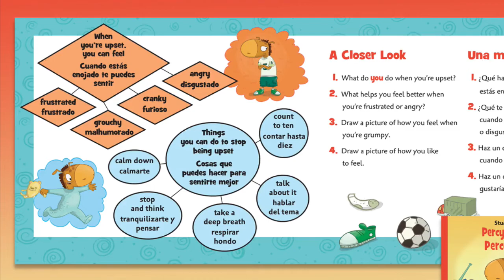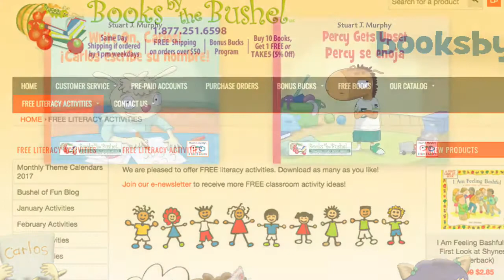Bilingual I See I Learn Books!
Books by the Bushel's exclusive edition of bilingual I See I Learn books by the award-winning author Stuart J. Murphy. English and Spanish together! I See I Learn books teach social, emotional, health & safety and cognitive skills to young children in the context of stories supports visual learning strategies.